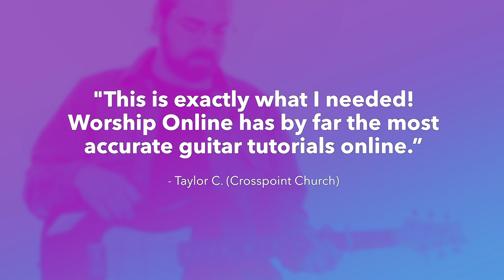God So Loved - We the Kingdom - Electric & Acoustic Guitar Tutorial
Hey guys, this is a demo of a full electric and acoustic guitar lesson for God So Loved by We the Kingdom! Get FREE access to this full tutorial and lesson, chord/number charts, and tabs for this song